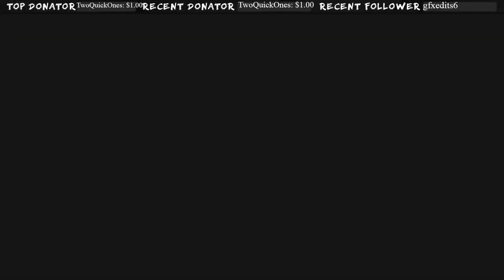Washed Teacher Plays Zoomer Halo - 1/11/2023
Halo Rec League Challenger Mixed Week 5 - We Get Wiped vs. eDivided -- Watch live